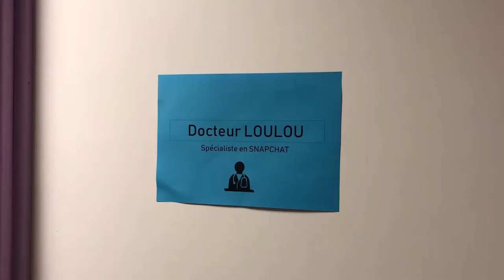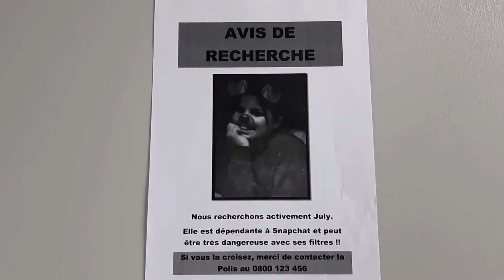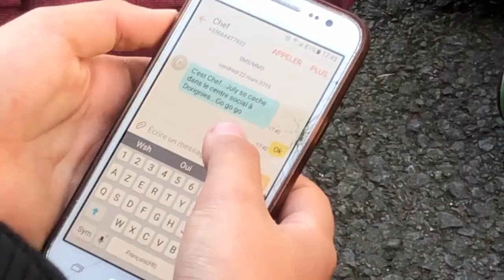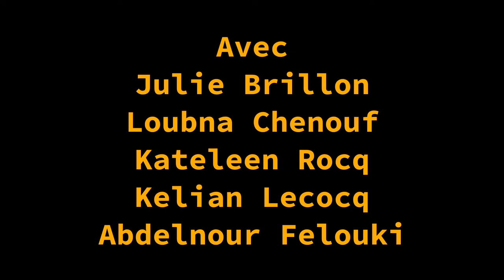Snapchat Addict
Dans la sélection "Humour Parodie" voici : "Snapchat Addict"